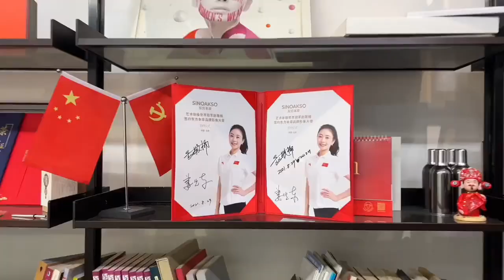受邀来北京游学，原来公司总部就在以前杂志上才看到过的写字楼里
YouTube的朋友们大家好，感谢大家观看我的视频
我是湖北张磊，负债前行80后
喜欢运动和美食
记录分享生活中的美好 尝尽人生酸甜苦辣咸